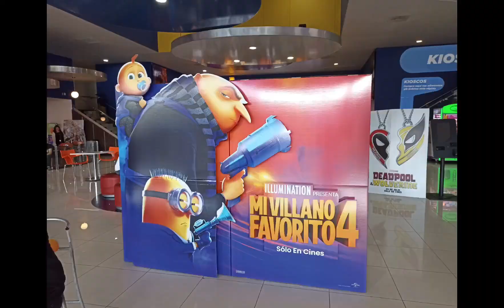Don Orange 😀❗🍊🎩 fue a ver Mi villano favorito 4 👿🏥🔫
Este video fue hecho por Don Orange 😀❗🍊 🎩

Caricatura comic y colores 🎨👨‍🎨🌈🌈📕